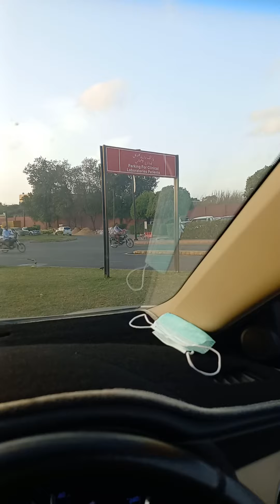agha khan University hospital car parking area karachi